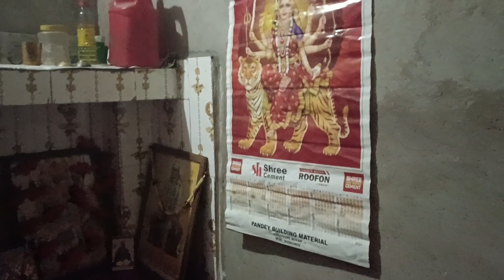My Sweet home||My village home tour||gaon ka Ghar||Mera Naya Ghar